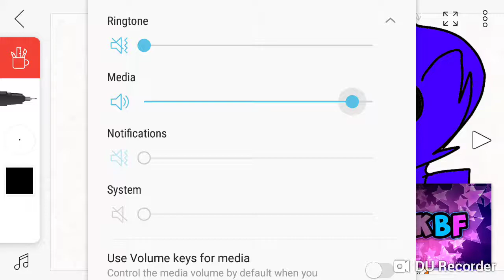Dolphin on wheels